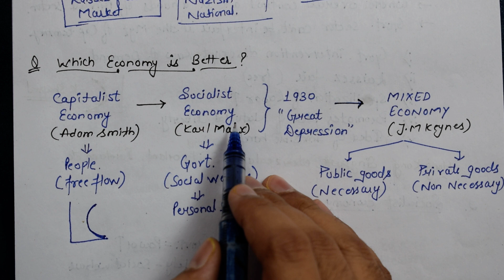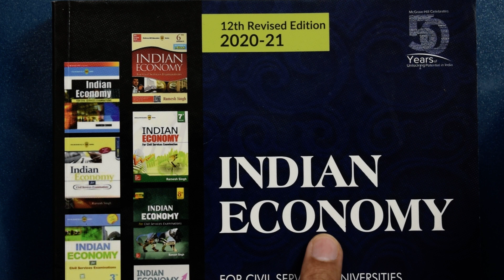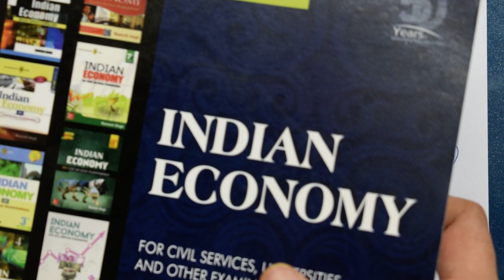#4 Indian Economy for UPSC CSE (Chapter 1:- Introduction) Class 1.4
Main objective :-
✓ Provide Notes
✓ One to one interaction by Shivam Dwivedi sir